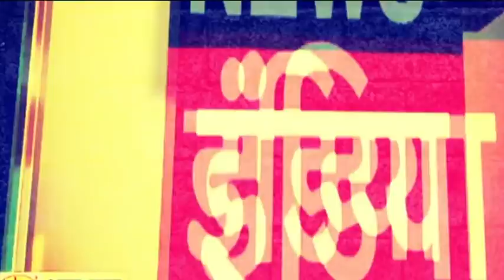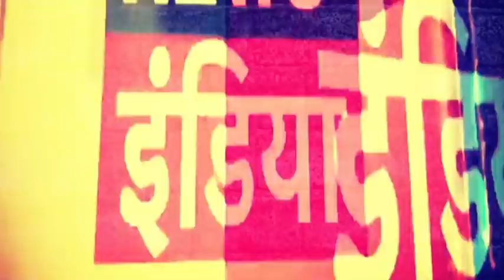हमारी मिसाइल को खुदको पता है की कहा जाके गिरना है - Gaurav Bhatia Thug Life